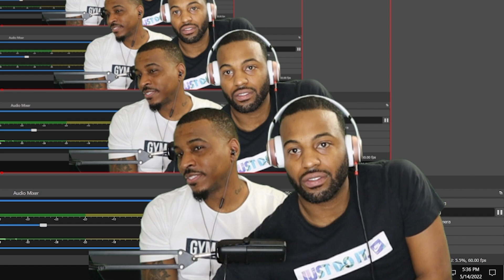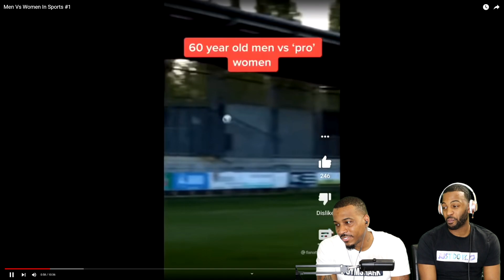Dunson brothers react to...Men Vs Women In Sports #1 (Mookie had alot to say)